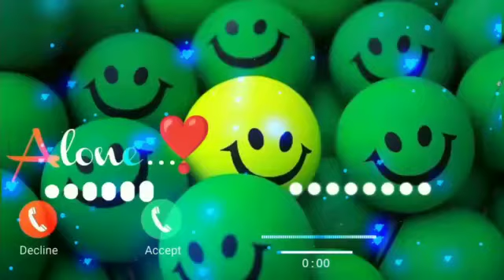New message tone, Cute sms ringtone Il vivo sms message ringtone || vivo trending ringtone। Message